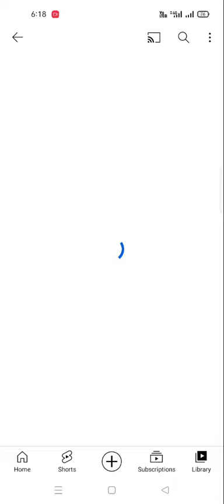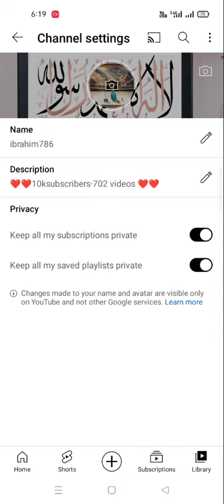YouTube चैनल का नाम कैसे बदलें ?